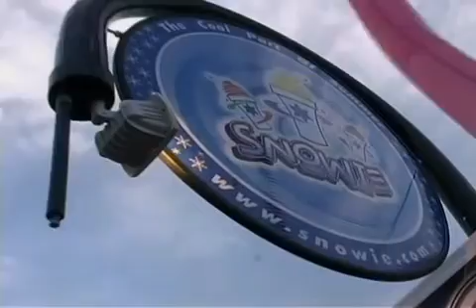Snowie Shaved Ice In Action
This is a quick video to show you Snowie Shaved Ice in Action! Watch this video to learn more about the Snowie business opportunity.

to find out more about our shaved ice business opportunities!

Snowie, LLC
1006 W. Beardsley Place
Salt Lake City, UT, 84119 USA

About Snowie:

Snowie Shaved Ice provide business opportunities for anyone who wants to venture out on their own, or those who just want a little something extra to supplement their income. We provide you with snow cone carts, kiosks, buildings, snow cone machines and ice shavers, flavors and accessories so that you can start your very own snow cone business. All you have to do is select a location to manage your new business!

Snowie Shaved Ice grew from one small road-side stand to a world-wide industry over the past 30 years, helping thousands of people start their own small shaved ice business and gain extra income. From one flavor to 50 shaved ice flavors, Snowie has taken the world by storm with cart and kiosk locations all over the United States, Mexico, Canada, and even South America.